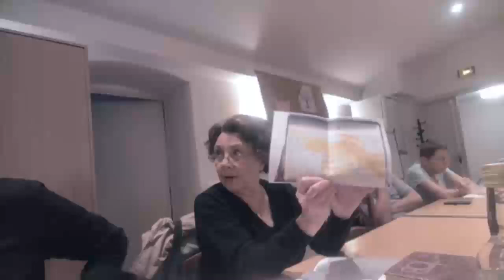lecture du livre de Jérémie _ dernière séance